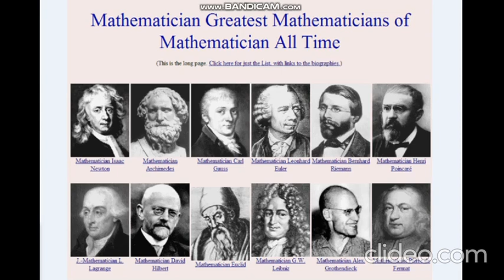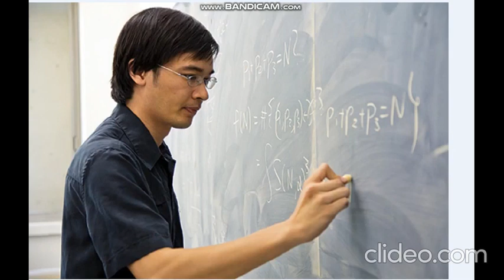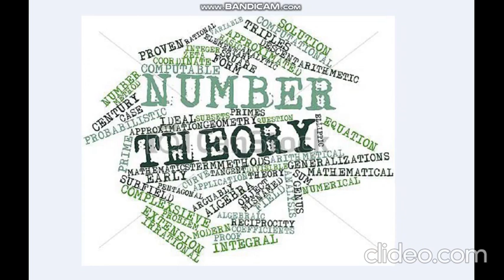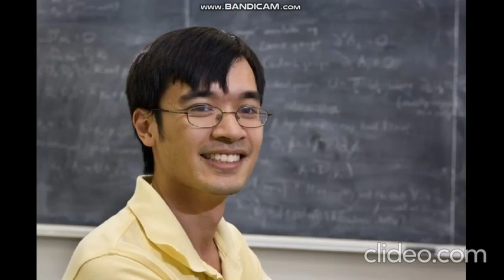Terence Tao || The Story of the Living Legend of Mathematics || Fields Medal Winning Mathematician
If we look into the history of Mathematics, we can see a lot of brightest names including but not limited to Newton, Euler, Cauchy, Lagrange, Abel, and Taylor to name a few. Terence Tao is undoubtedly a new addition to the list of great mathematicians ever lived.

story of mathematicians
famous mathematicians
fields medal winning mathematicians

Join the Official Facebook group and like the Facebook page of MathematicsBytes for more materials and FREE PDF books of Undergraduate Mathematics: